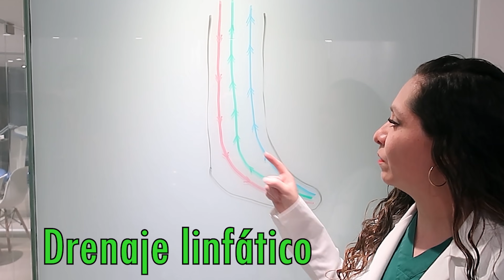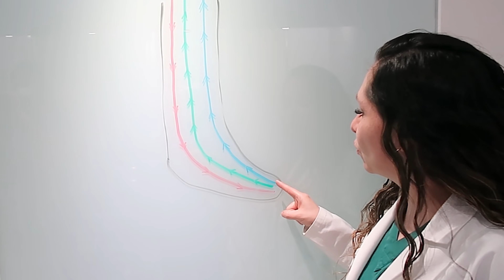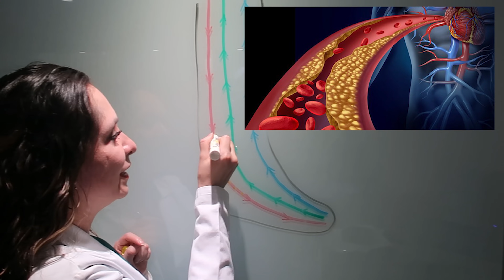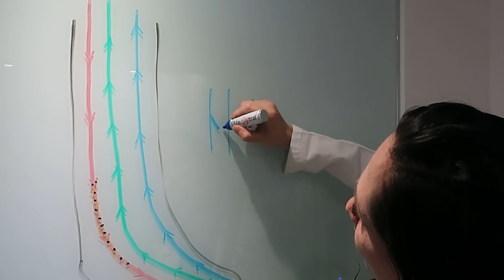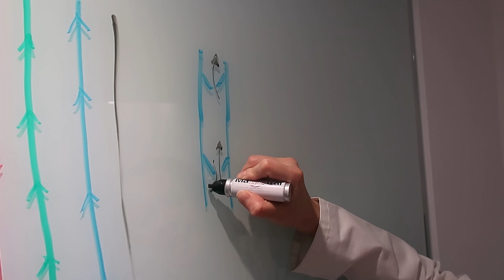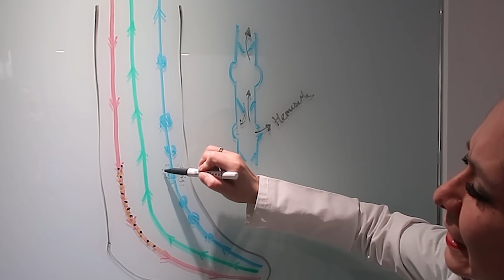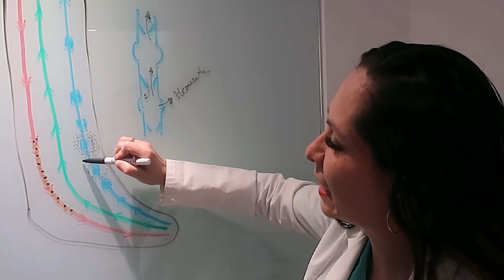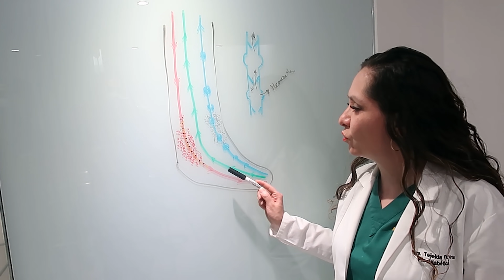MALA CIRCULACIÓN EN LAS PIERNAS, LOS SÍNTOMAS 🏃🕺 /▶Dra. Melissa Tejeida